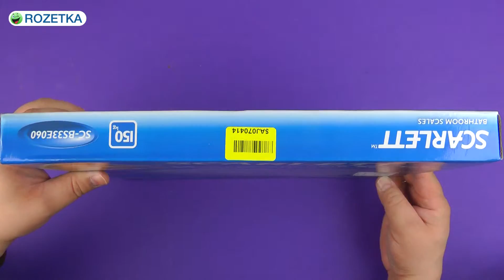Распаковка SCARLETT SC-BS33E060